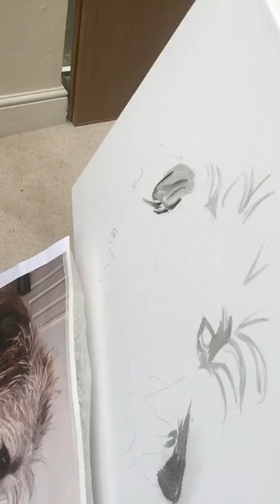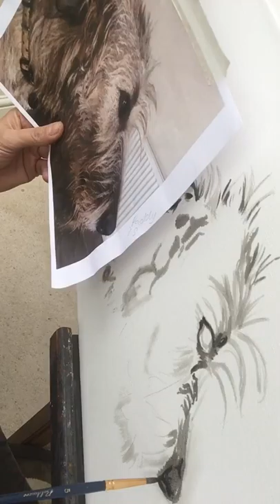Paddy & Dillon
Part one Private commission.
Paddy & Dillon the Irish Wolfhounds
Oil painting 50x60cm
Samjamesart.com